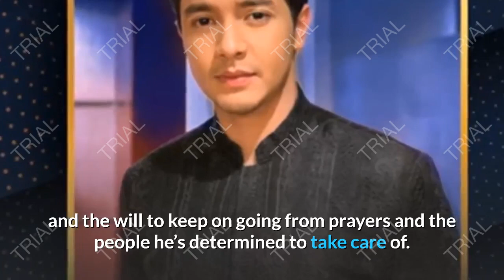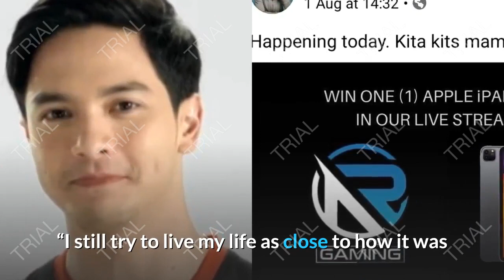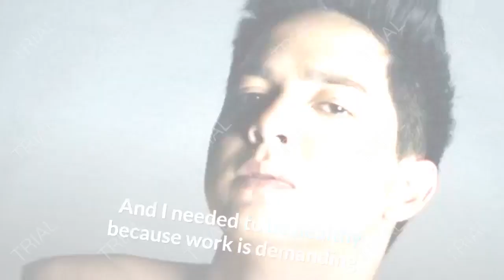ALDEN RICHARDS NAMES HIS DREAM LEADING LADY